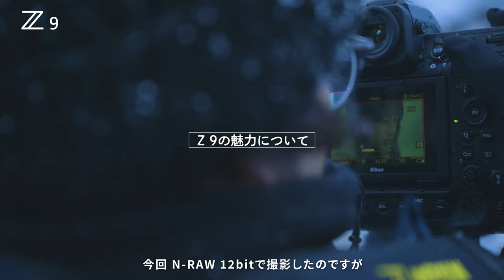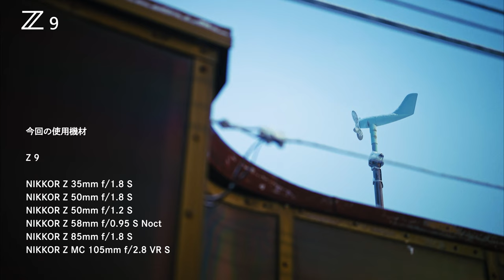マルシィ「アリカ」 × Nikon Z 9│軍司拓実、酒井貴弘 | ニコン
全編ニコン Z 9と Z レンズで撮り下ろしたマルシィの楽曲「アリカ」のミュージックビデオ。その舞台裏を映像監督 軍司拓実氏、フォトグラファー/シネマトグラファー 酒井貴弘氏が語ります。

00:00　オープニング
00:15　自己紹介
00:31　楽曲について
00:55　撮影方法について
01:42　Noctレンズについて
03:03　Z 9の信頼性について
03:50　Z 9の魅力について
05:36　あなたにとってZ 9とは？

■マルシィ × Z 9スペシャルコンテンツ

ニコン製品のご購入は公式オンラインショップの